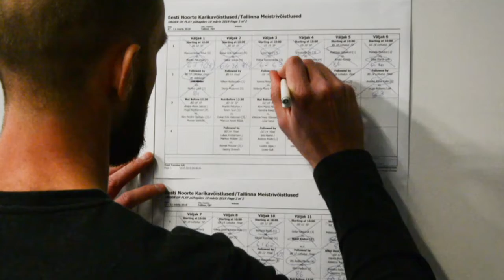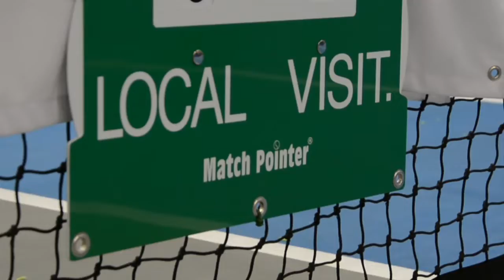Eesti Noorte Karikavõistlused 2019